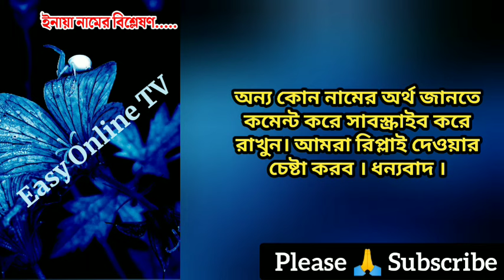ইনায়া নামের অর্থ কি? | Inaya name meanings | What is the meanings of Inaya? | Easy Online TV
ইনায়া নামের অর্থ কি | মেয়েদের ইসলামিক অর্থসহ নাম | Inaya Name Meaning | Inaya Namer Ortho ki | Inaya name meanings | Easy Online TV